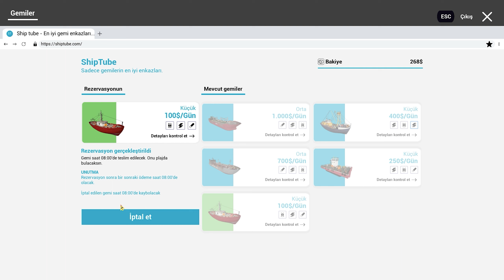Ship Graveyard Simulator Yeni Fırında Üretim Yapıyor, Müşterilere Sipariş Teslim Ediyoruz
Ship Graveyard Simulator yeni kurduğumuz fırında üretim yapıyoruz. Topladığımız malzemeleri işliyoruz. Müşteri siparişlerini  teslim ediyoruz. İyi seyirler.

Oyun Bilgisayarı

►Anakart: Asus Prime Z690-P D4
►İşlemci: Intel Core i7-12700KF
►Ekran Kartı: Asus ROG Strix GeForce RTX 3070 V2 OC Edition
►Sıvı Soğutma: Cooler Master Masterliquid ML240 Illusıon Rgb 240MM
►Bellek: Thermaltake 16GB (2x8GB) TOUGHRAM Z-ONE RGB 3200MHz CL16 DDR4
►HDD: WD 1TB Blue 64MB 7200rpm 3.5 SATA 3.0
►Kasa: MSI MAG FORGE 100M Tempered Glass RGB USB 3.2 Mid Tower Kasa
►Psu: Thermaltake Toughpower GF 850W 80+ GOLD